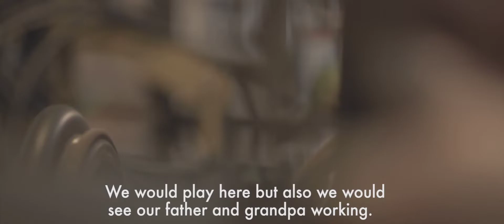The Faglianos - A family business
Video created by The Telegraph